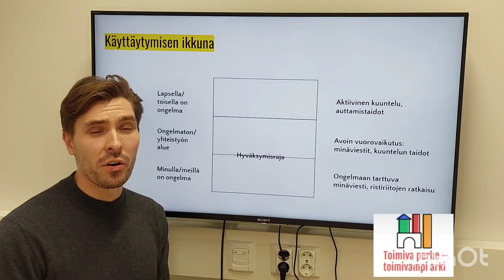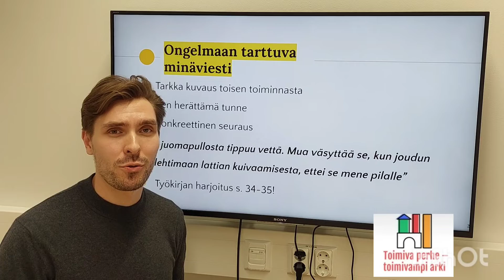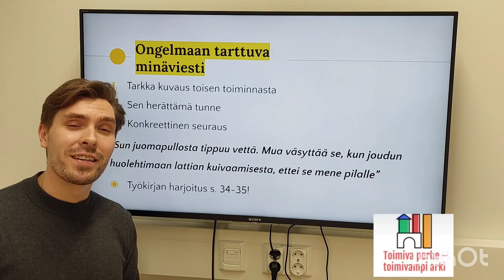Ongelmaan tarttuva minäviesti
Hyvän minä-viestin sisältämät kolme osaa ovat käytös, tunne ja vaikutus. Käytös on se, mitä lapsi tekee tai sanoo. Tämä osa viestiä yksinkertaisesti kuvaa käytöstä, mitä sellaista hän tekee mikä ärsyttää sinua. Se ei sisällä nimittelyä tai tuomitsemista. Esim. ”Et tullut kotiin suoraan koulusta etkä edes soittanut” (lapsen käytöksen kuvaaminen ilman syyttelyä) vs. ”Olisit voinut edes soittaa” (tuomitseva viesti). Tunneosa kuvaa vanhemman tunteita. ”Olin sinusta jo kovin huolissani..”

Lisäksi lapsen on saatava tietää, miksi hänen käytöksensä on ongelma. Siksi on tärkeää, että kerrot lapselle, mitä konkreettista haittaa sinulle on hänen käytöksestään. ”Kun et tullut suoraan kotiin koulusta, etkä edes soittanut, oin sinusta jo kovin huolissani, enkä pystynyt keskittymään työhöni.” tai ”Kun et tankannut autoa lainattuasi sitä (lapsen käytös), raivostuin (vanhemman tunne), koska jouduin käymään bensa-asemalla ja myöhästyin töistä (konkreettinen vaikutus).”

Kolmivaiheisella minä-viestinnällä on usein huomattava vaikutus vanhempiin. Kun vanhemmat yrittävät viestiä lapselleen, mitä konkreettisia vaikutuksia lapsen käytöksellä on, he usein huomaavat ettei niitä olekaan, kuten seuraava tarina osoittaa. ”Tärkein asia minkä opin minä-viestiin turvautuessani oli se, miten mielivaltaisesti suhtauduin lapsiin. Kun yritän lähettää kolmivaiheisen minä-viestin ja tulen siihen kohtaan, missä pitäisi selittää, miten lapsen käytös vaikuttaa minuun itseeni, huomaankin, että eihän se vaikutakaan. Jos sanon ’En kestä sitä, kun möykkäät niin kamalasti’ ja tulen kohtaan ’koska…’ niin joudunkin kysymään itseltäni ’Miksi ihmeessä se niin kauheasti minua ärsyttää?’ Huomaan, etten itse asiassa olekaan lainkaan ärsyyntynyt. Olenkin alkanut sanoa lapsilleni ’Unohda se mitä sanoin’ jos huomaan etten keksi miten heidän käytöksensä vaikuttaisi minuun. On hassua todeta, että monessa tilanteessa en keksinyt yhtään hyvää syytä.”

Minä-viestin avulla pystyt ilmaisemaan lapselle, että uskot hänen osaavan kunnioittaa tarpeitasi, ja lisäksiannat hänelle tilaisuuden käyttäytyä rakentavasti. Koska minä-viestit ovat rehellisiä viestejä, niillä on taipumus rohkaista lasta samanlaiseen rehellisyyteen silloin, kun heillä on tunteita joita he haluavat ilmaista. Sinä-viestejä käyttämällä tilanteet johtavat poikkeuksetta kädenvääntöön, josa kumpikin osapuoli vuorollaan hyökkää ja puolustautuu. Minä-viestejä käyttäessä on paljon epätodennäköisempää joutua vastaavaan tilanteeseen. Tämä ei tarkoita että minä-viestiin turvautuminen takaisi aina harmonisen keskustelun lapsen ja vanhemman välille. Rehellisyys ja avoimuus kuitenkin ruokkivat läheisyyttä, ja paras palkinto minkä vanhempi voi saada rehellisillä minä-viesteillä on se, että suhde lapseen paranee.